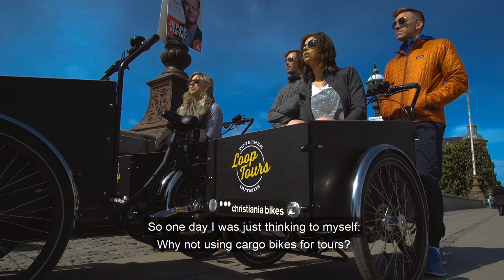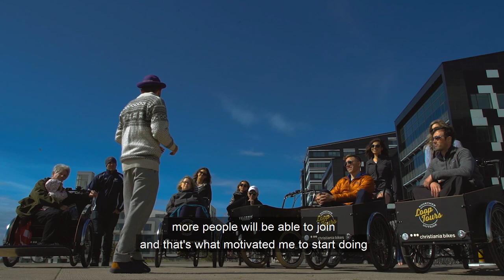Story of Loop Tours - The world's first cargo e-bike tours.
Andreas started the world's first cargo e-bike tours back in Copenhagen in 2018. In this video, you can hear about the origin story - how things came to be.
Like many travel businesses Loop Tours was founded to share the founder's position in this case by immersing people from around the world in Copenhagen's cargo bike culture. Copenhagen without cargo bikes just wouldn't be the same: They make the city a calmer, peaceful yet also more efficient place. By immersing visitors into the cargo bike lifestyle, Loop Tours hopes to generate support for cycling friendly cities. After joining one of our tours, we are sure that you will become a strong advocate for pedaling in all its manifestations.